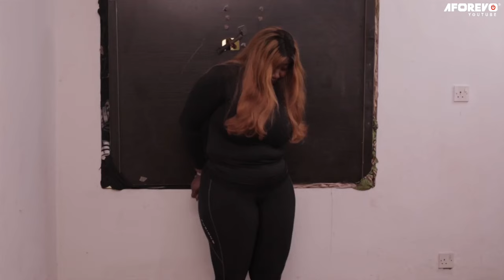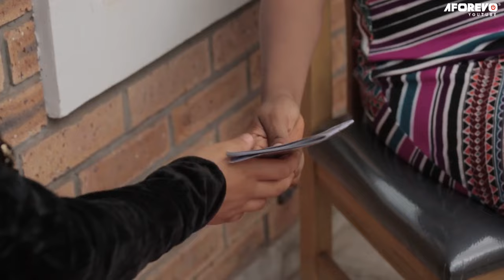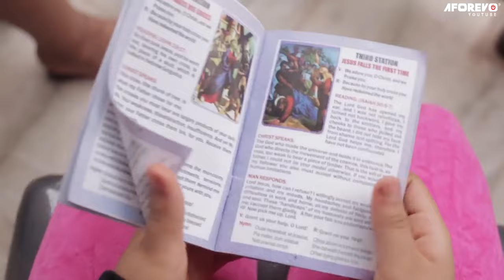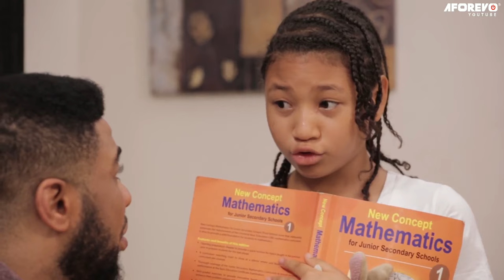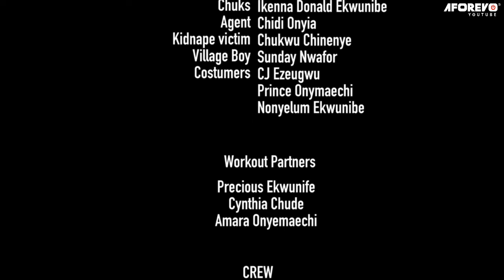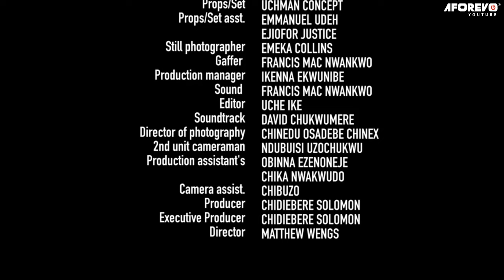A Painful Touching True Story Dat Will Move You To Have Faith In God Again - A Nigerian Movies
This Nigerian Movie is about - This Little Girl Was Sent By God To Save Her  Family From Evil Bondage  - African Nigerian Movies
 Don't stop praying, prayer works